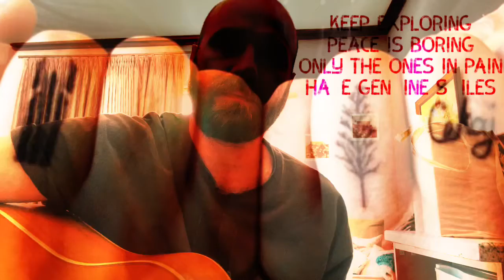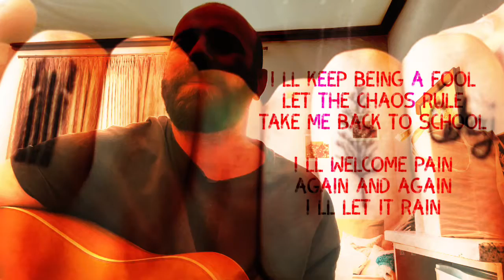Elmarze - peace is boring [live]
in a room for one, song one

keep exploring
peace is boring
only the ones in pain
have genuine smiles

if i sit on a calm beach
looking at a windless sea
watching dolphins swim by
i will kill myself

peace is boring
keep adoring
broken souls
with open sores
licking their wounds

i'll keep being a fool
let the chaos rule
take me to school

i'll welcome pain
again and again
i'll let it rain